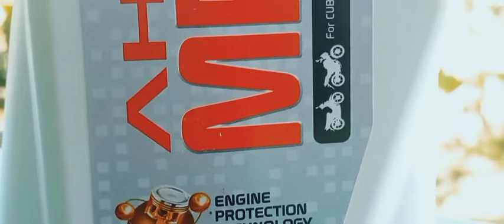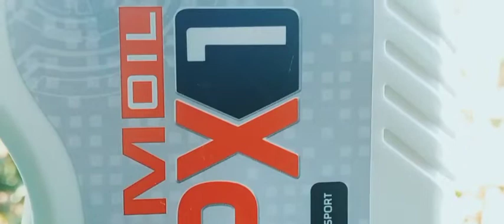tutorial ganti oli motor sendiri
merupakan hal yang tidak boleh dilewatkan agar komponen dalam mesin dapat bekerja secara optimal dan memberikan kenyamanan dalam berkendara. Jika malas ganti oli di bengkel dan memilih di rumah saja, bagaimana cara ganti oli sendiri?

Kendaraan dianjurkan ganti oli secara rutin. Maksimal setelah mencapai 4.000 km. Tidak ganti oli dengan teratur dapat membuat mesin cepat rusak.

Meski kondisi pandemi ini sedang terjadi, pengguna kendaraan dapat melakukan pergantian oli kendaraan di rumah. Hal ini menjadi salah satu cara perawatan motor yang dapat dilakukan agar mesin tetap bekerja optimal.

Sebelum melakukan pergantian oli, siapkan peralatan yang akan dibutuhkan antara lain, obeng minus, kunci sok atau kunci pas berukuran 17, corong, wadah penampung oli bekas dan tang.
Berikut merupakan cara ganti oli sendiri ketika berada di rumah:

Memanaskan mesin terlebih dahulu
Pentingnya memanaskan mesin sekitar 10 menit bertujuan agar tingkat kekentalan oli menurun dan juga endapatan sisa pembakaran ikut keluar bersama oli saat baut oli di buka dan ruang mesin kendaraan menjadi lebih bersih. Setelah itu, diamkan hingga temperatur mesin lebih hangat dan kemudian buka baut oli.
Membuka baut dan kuras olinya
Membuka baut penutup lubang pembuangan oli mesin dengan menggunakan kunci pas atau kunci sok berukuran 17. Pastikan Anda telah meletakkan wadah penampungan oli bekas di bawahnya agar tidak mengotori lantai. Kemudian biarkan selama beberapa menit agar oli keluar secara optimal.

Periksa filter oli
Periksa filter oli kendaraan, jika mengalami kerusakan maka segera untuk mengganti filter oli yang baru.

Pasang baut oli
Setelah seluruh oli bekas keluar kemudian pasang baut oli dan pastikan tidak terlalu kencang saat pemasangan karena dapat merusak kepala baut.

Ganti oli dengan yang baru
Masukan oli yang baru dan buka baut pengukur oli yang terdapat pada kop mesin. Kemudian gunakan corong agar memudahkan dalam pengisian oli mesin dan tidak berceceran. Jika oli telah masuk seluruhnya maka tutup kembali baut pengukur oli.
Lakukan langkah-langkah di atas dengan baik buat Anda yang ingin tahu cara ganti oli sendiri saat berada di rumah.